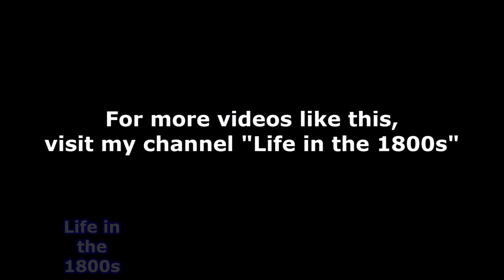1898 Surviving Soldiers of the Spanish-American War - Enhanced Video & Audio [60 fps]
For this video, I colorized it using AI optimization software, interpolated it to 60 frames/second, speed-adjusted it and refined it with De Blur, Sharpness and Stabilization.  For the audio, I remastered it using noise gate, compression, loudness normalization, EQ and a Limiter.

Filmed in September of 1898 at Camp Wikoff at Montauk Point, Long Island, New York (year says 1897 on video, sorry typo).

Of the thousand and more men who left New York for the Cuban Campaign of the Spanish American War, scarcely three hundred were able to shoulder their rifles to march before the camera on this day at Camp Wikoff. The film shows many of the companies reduced to seven or eight men, yet the American flag and patriotic attitude still stand strong in these courageous soldiers.